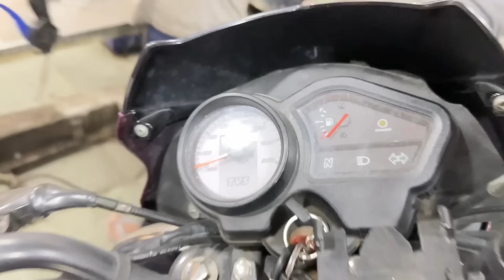Kya Aapke Bike Ko Engine Flush Ki Zarurat Hai? Jaane Kaise Karein!”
Do You Need an Engine Flush? Learn How and When to Do It!

मेरी वर्कशॉप का ऐड्रेस यहाँ है